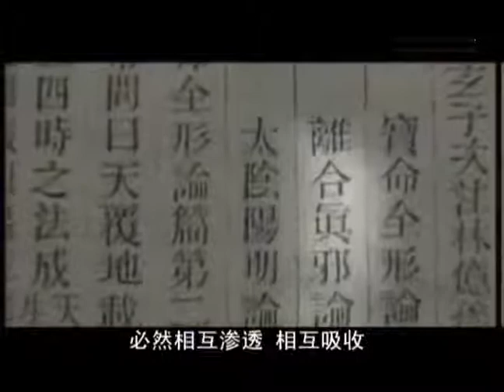《易经文化谈》——易经与中医渊源6